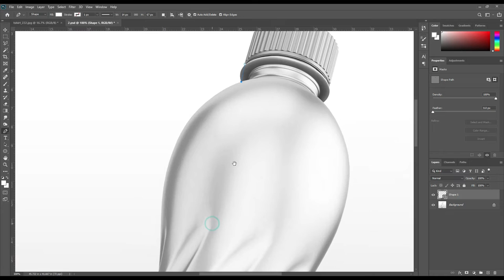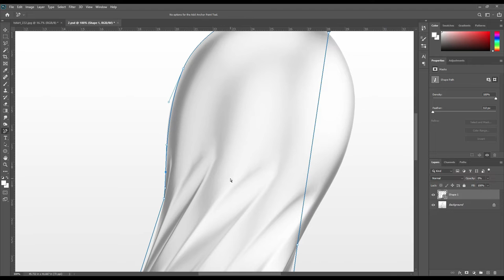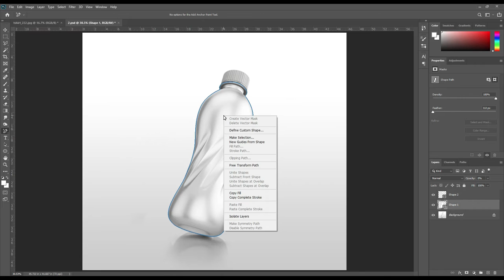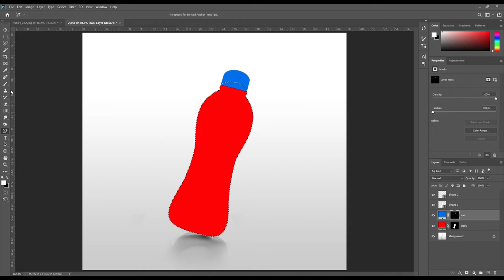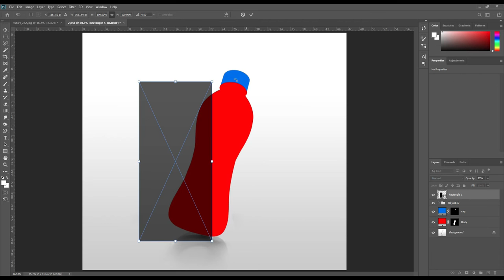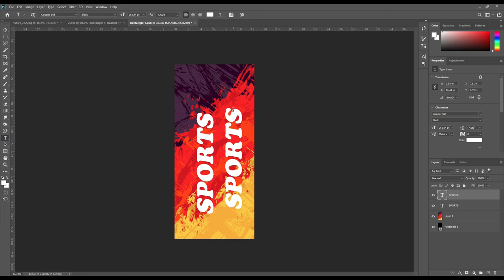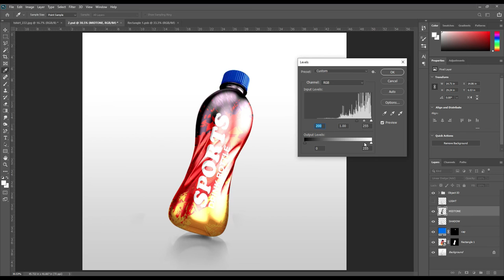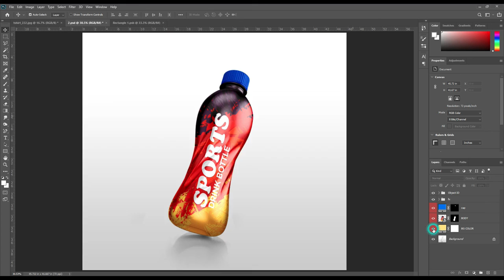How to create a Sports Drink bottle mockup | Photoshop Mockup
Tutorial

Today we have sports drink bottle mockup for use. Easy
to create high resolution and free to use.